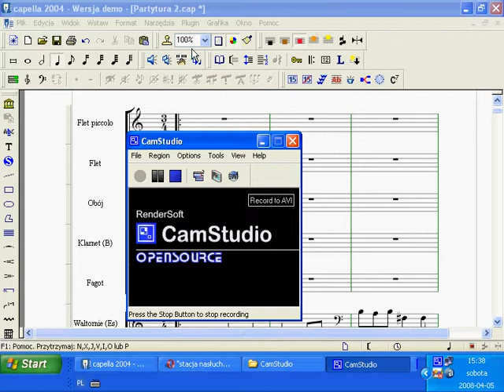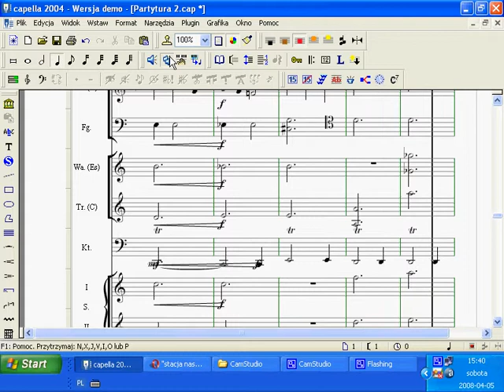Scherzo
Short scherzo for orchestra